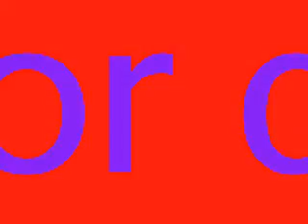DJ Brunoo representando DJ Cabide.wmv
EU representando DJ Cabide,o cara merece,elle é o terror do riio,esse é a minha musica mais recente.